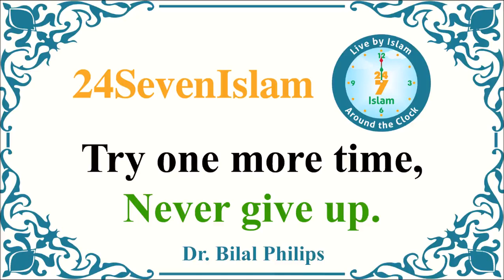Try One More Time, Never Give Up ~ Dr Bilal Philips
JOIN the Islamic Online University (IOU) NOW!!
Access To authentic Islamic Knowledge ONLINE!!